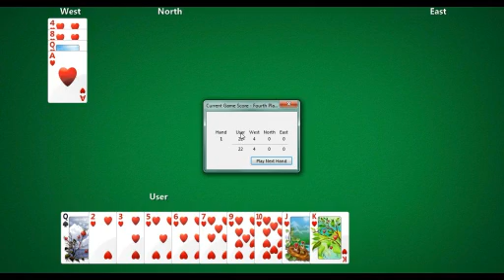Hearts (game)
Hearts!